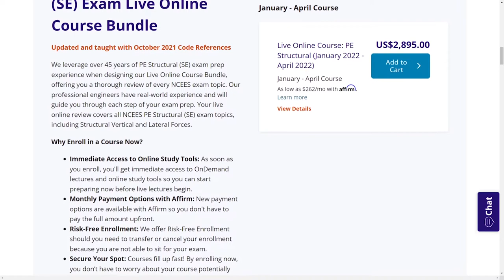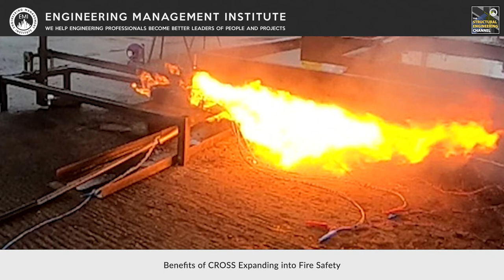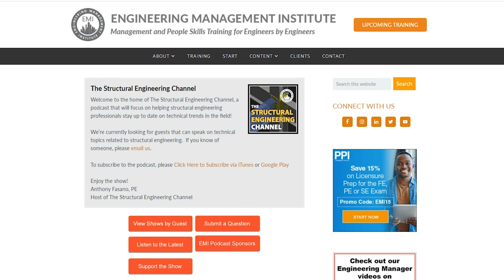CROSS Contributions to Structural and Fire Safety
In this video, Alastair Soane, C.Eng, Ph.D., FICE, FIStructE, Principal Consultant at Collaborative Reporting for Safer Structures (CROSS) talks about some of the latest developments of CROSS, including its expansion into fire safety.

0:00 Intro
0:54 Sponsor PPI
2:12 Alastair Soane’s Professional Career Overview
3:01 What Is CROSS and What Motivated You to Get Involved with the Cross Program?
5:53 How Has CROSS Expanded and Developed Throughout the US?
8:41 Benefits of CROSS Expanding into Fire Safety
13:47 The Future of CROSS and Building Safety
16:54 How Can CROSS Help Prevent Structural Failures?
18:14 Pipers Row Car Park -  Flat Slab Collapse
19:55 Final Piece of Advice
21:18 Outro